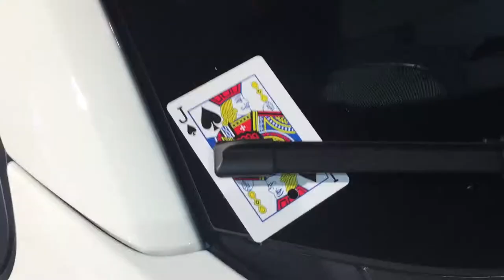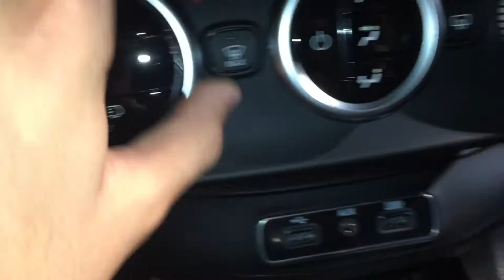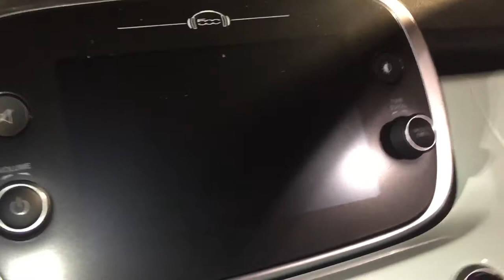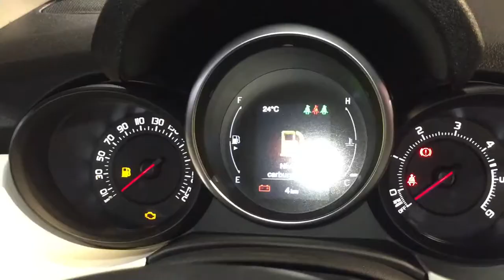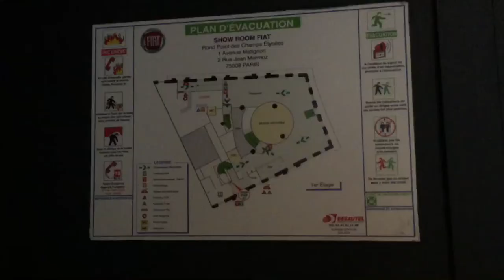Fiat 500 X 2018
Coloris: blanc nacré
Finition/version: haut de gamme
Intérieur: noir